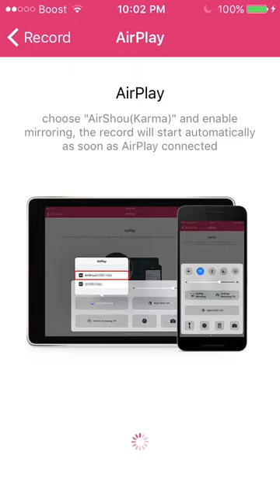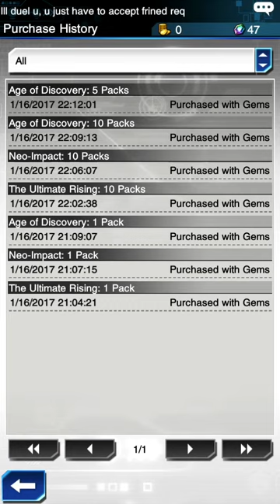YU-Gi-Oh | Duel Link | Spending 1800 Gems